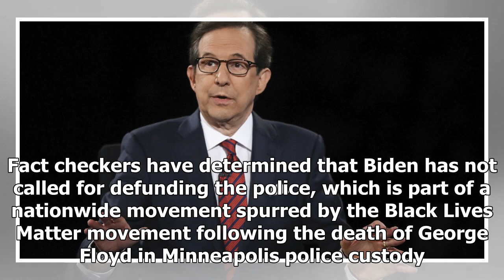Breaking News - Trump snaps at Chris Wallace after being challenged on claim that Biden wants t...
Breaking News - Trump snaps at Chris Wallace after being challenged on claim that Biden wants to defund police

President Trump became testy when Fox News's Chris Wallace corrected him after he claimed that Joe Biden, the presumptive Democratic presidential nominee, wants to defund the police. A clip of their exchange was released on Friday, teasing an interview set to air on Fox News Sunday. Wallace began by asking Trump to explain the surge in violence in many cities recently and what he plans to do about it. Trump responded by blaming the Democratic leaders in those places. "They are Democrat-run citie...